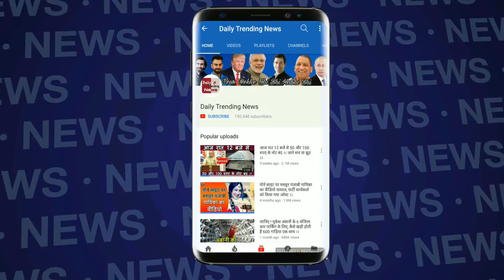Bigg Boss 12 : Gauhar Khan Grand Entry In Bigg Boss 12 House | Gauhar Khan Fun With Housemates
Bigg Boss 12 | BB 12 | Bigg Boss S12 | Bigg Boss 12 House | Gauhar Khan And Housemates | Gauhar Khan In Bigg Boss 12 | Gauhar Khan Fun In BB 12| Gauhar Khan With Karanvir Bohra